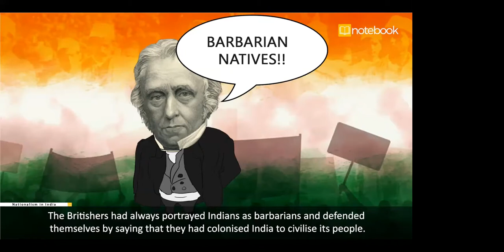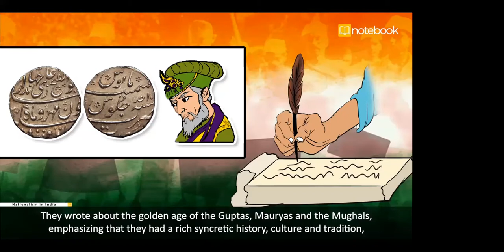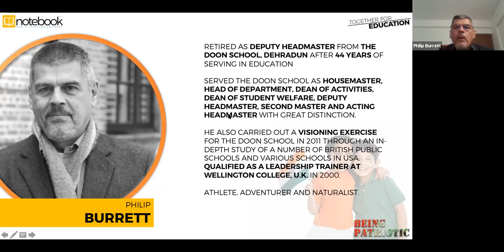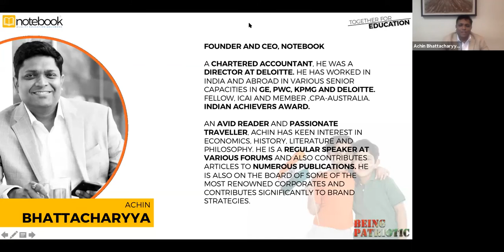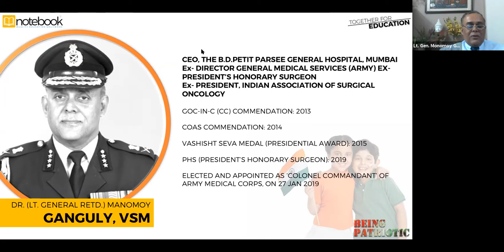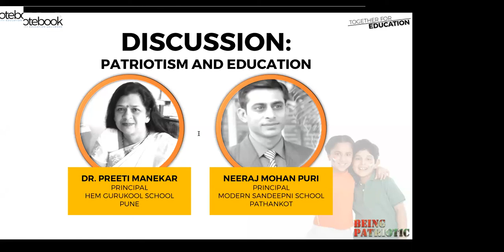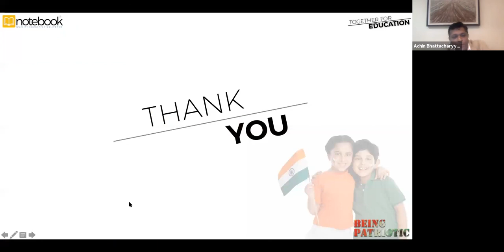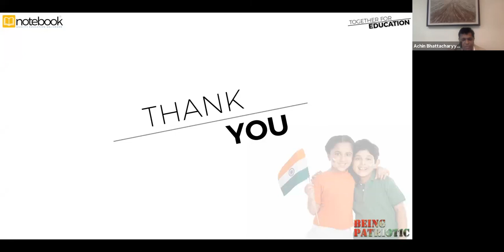Notebook | Webinar | Together For Education | Ep 69 | Being Patriotic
Dr. (Lt. General Retd.) Manomoy Ganguly, CEO, The B.D. Petit Parsee General Hospital, Mumbai
Dr. Preeti Manekar, Principal, Hem Gurukool School, Pune
Neeraj Mohan Puri, Principal, Modern Sandeepni School, Pune